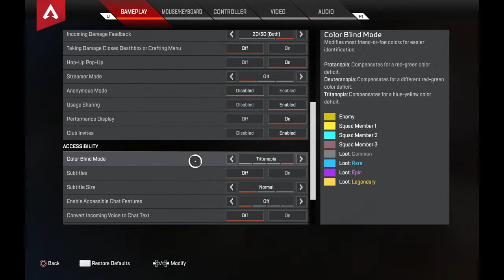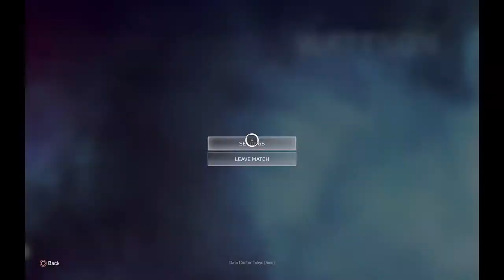solo gang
kbam: DPI: 400 / in game sens: 1.2

controller: ALC setting (no extra yaw/pitch)